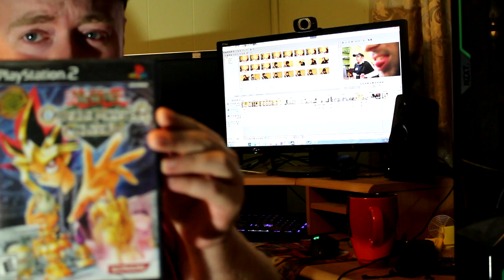Channel Update Video (July 2019)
Just giving y'all a brief update as to where we've been. We apologize for the hiatus, but we should be back in full swing of things very soon. -SMW